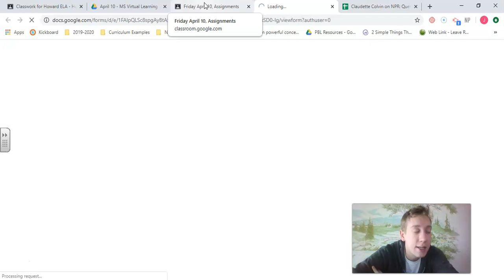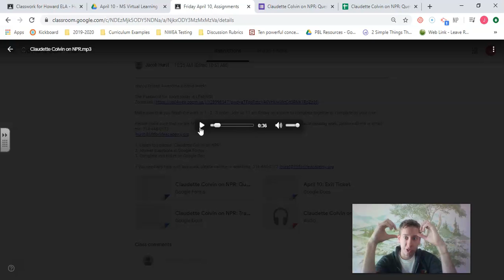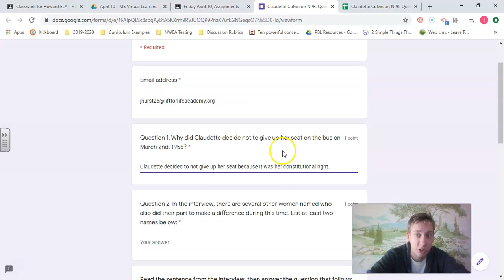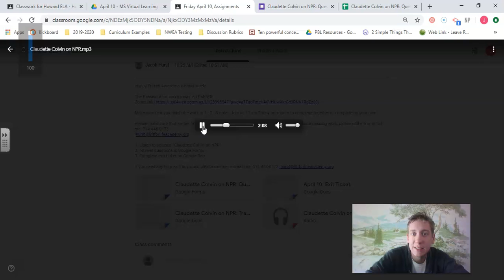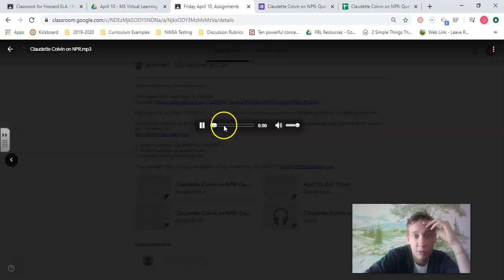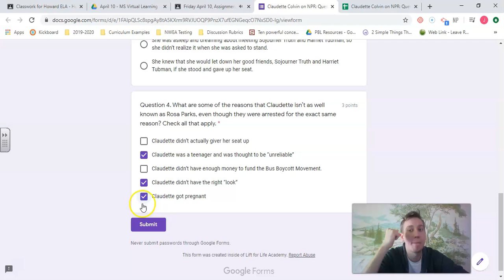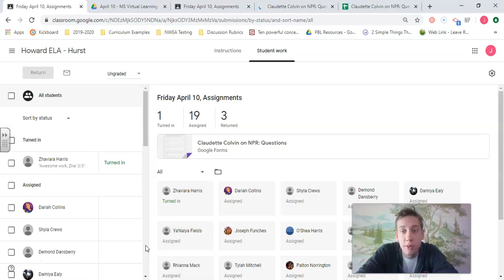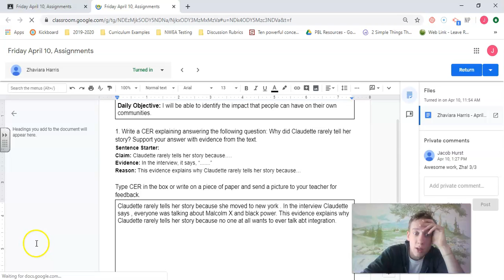April 10 Claudette Colvin Podcast Assignment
REview for April 10 Exit Ticket and Independent Practice